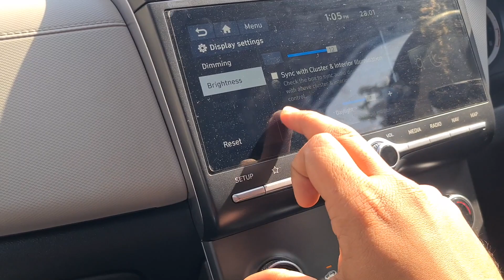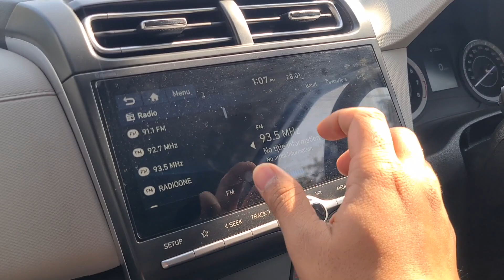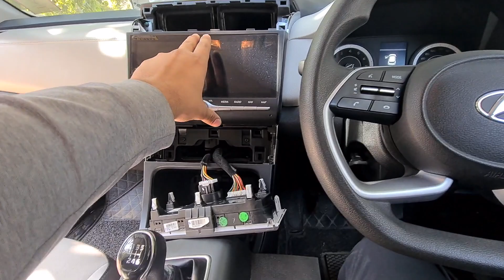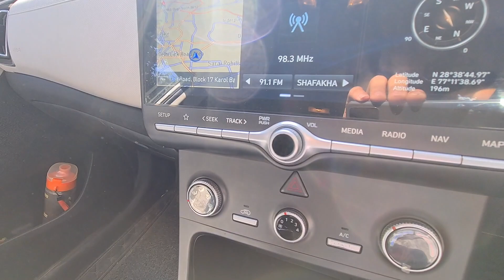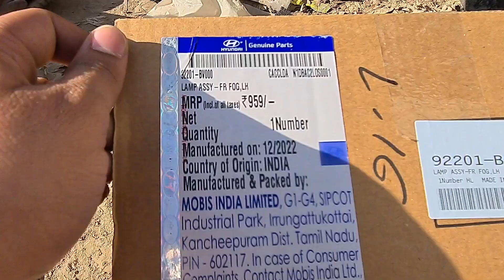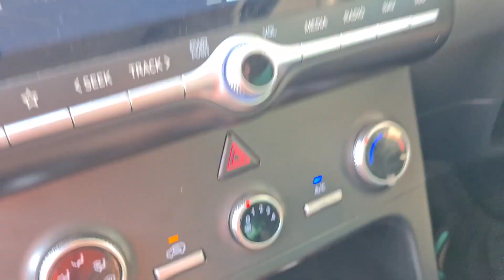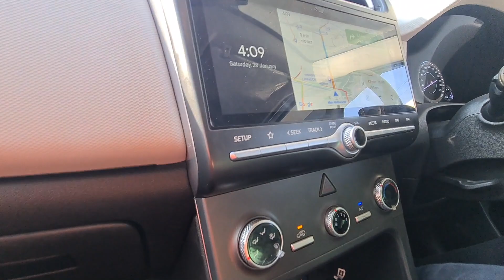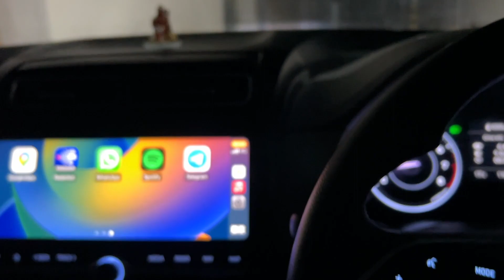Creta 2023 Fog Lamp Installation 120W LED @nikkucoupler ये तो Creta में Expert है 👌!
Here’s all new video describing the Installation Of Fog Lamps In Creta E
Hope you guys will like the content , more content on the way
धन्यवाद

 -Revving Motors